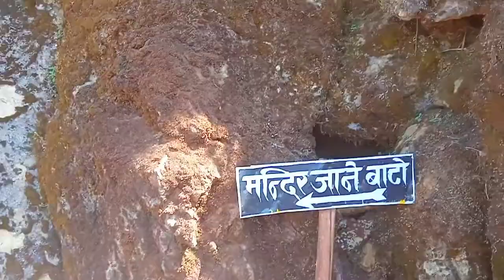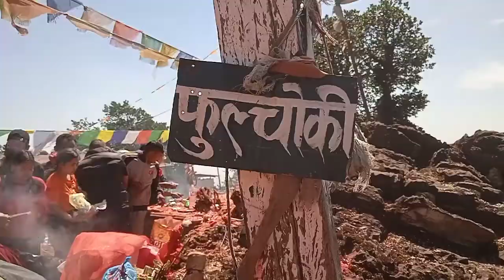Religious trip to fulchwoki ll trip in bolero ll family trip ll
It's the day of jestha Purnima. We celebrate this Purnima as one of our great festival.we offer " Bali " of different animal.